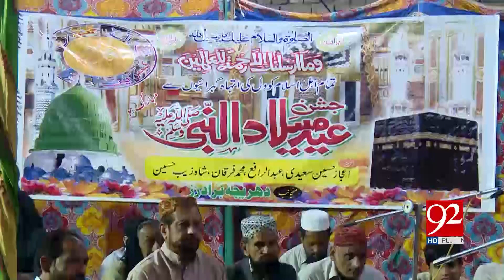Multan | Preparations to celebrate Eid Milad-un-Nabi in top gear | 20 Nov 2018 | 92NewsHD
Multan | Preparations to celebrate Eid Milad-un-Nabi in top gear | 20 Nov 2018 | Headlines | 92NewsHD